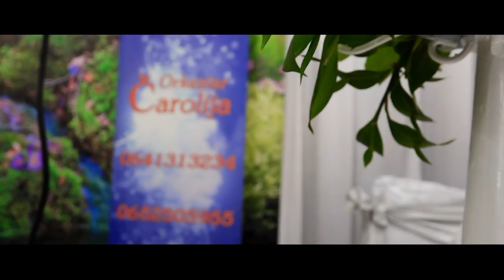Danijela Jovanovic // Punoletstvo Moj 18-ti HD Spot Video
spot banja koviljaca kursalon